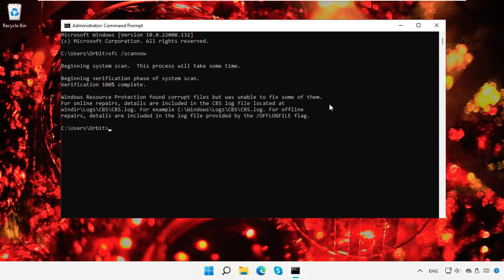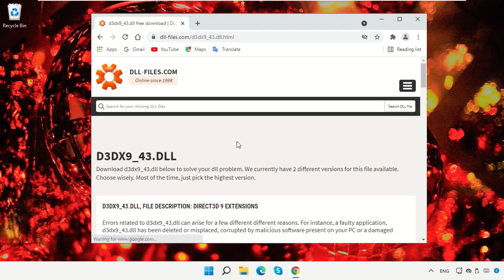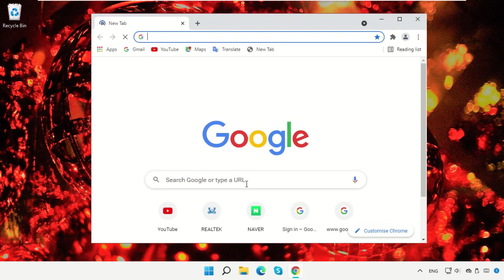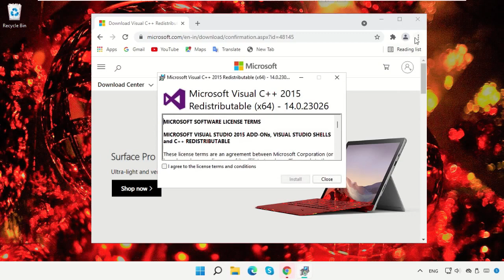d3dx9_43.dll Falta Windows 11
Commands:
  sfc /scannow

Tutorial : [ d3dx9_43.dll Falta Windows 11 ]